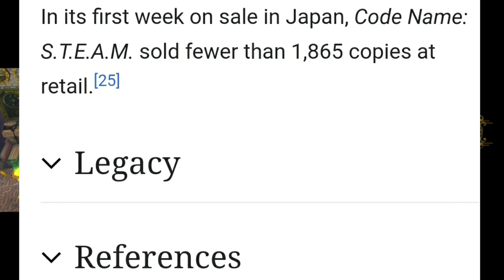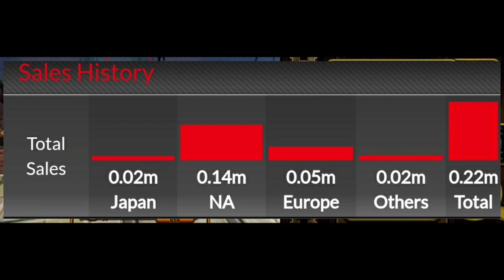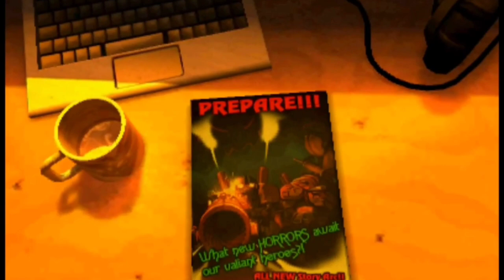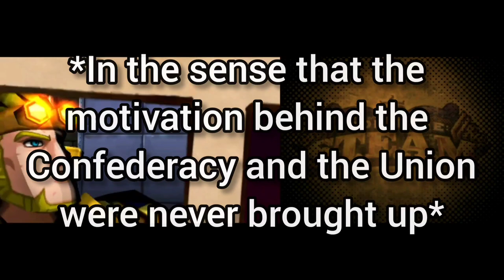Codename S.T.E.A.M. - What it is, Why it's Missing, & How to do a New One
This video has taken the most amount of effort out of me, and it's about one of the least popular games in history.